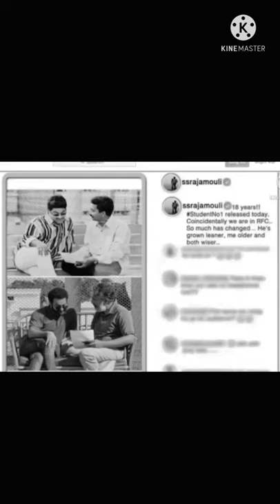the Kapil Sharma😄😄 show mein post ki postmortem live screen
the kapil sharma show mein post ki postmortem post per funny funny comment Alia

Kapil sharma show ki comedy.